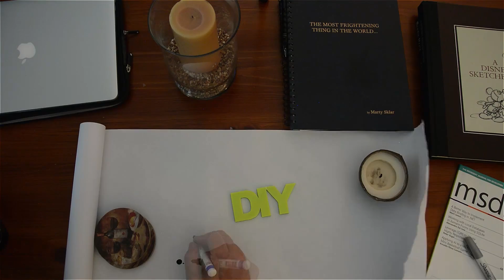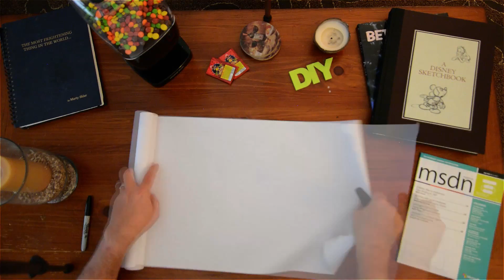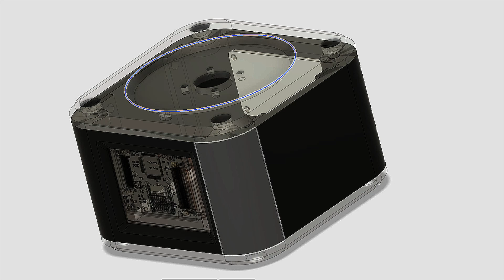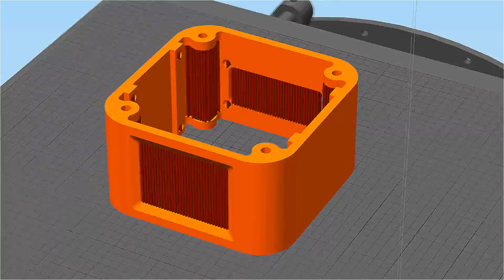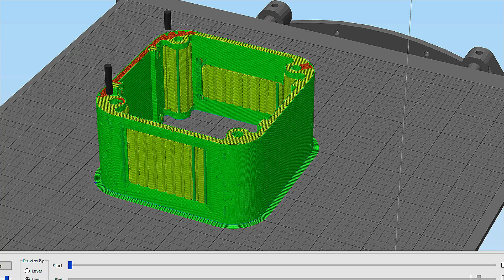Episode 001: IT PUT A DENT IN THE ROOF!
In this episode I cover:
-The Project Back Story
-A Primer on FDM 3D Printer basics
-3D Printing a new Base for the bot
-Using Threaded Brass Inserts

...so I can repair my roof from the confetti canon! :)

Items mentioned in the video:
Fusion360: